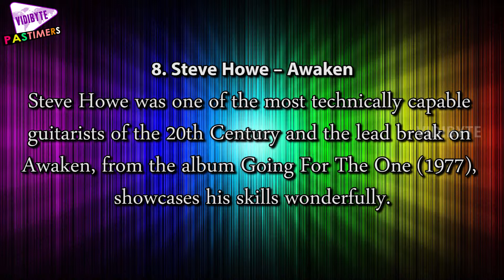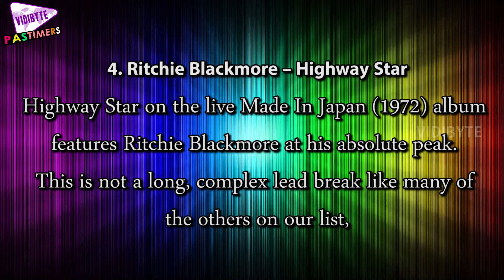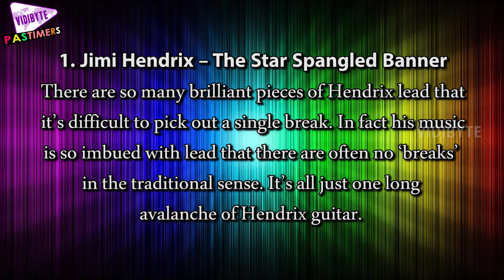Top 10 Best Guitar Solos Of All Time